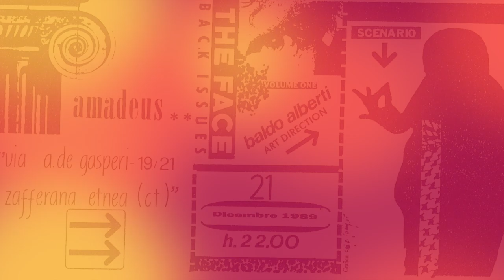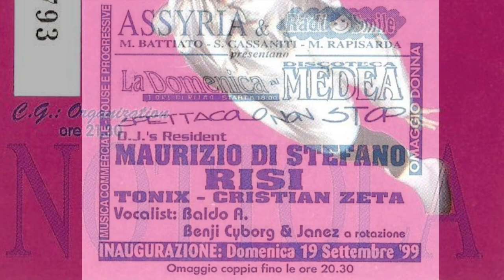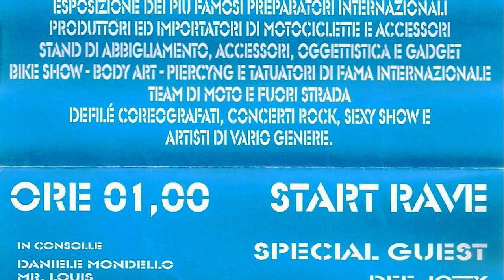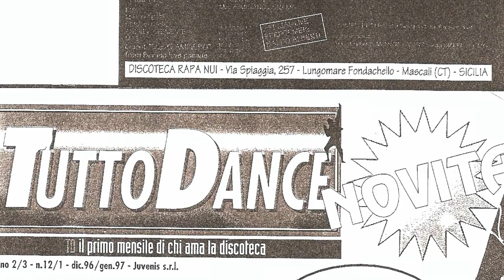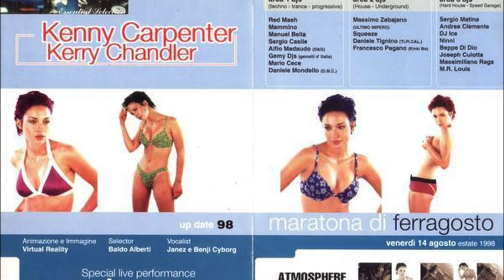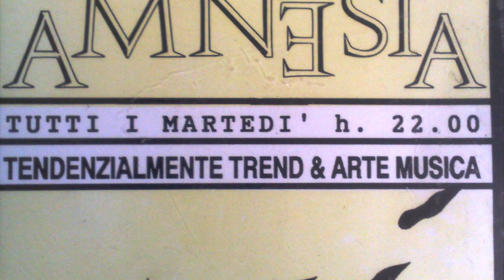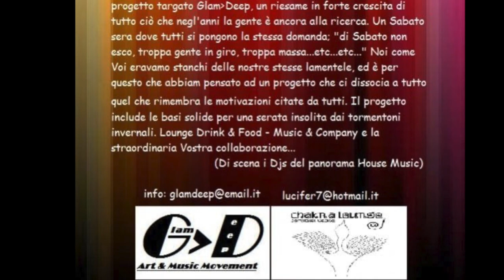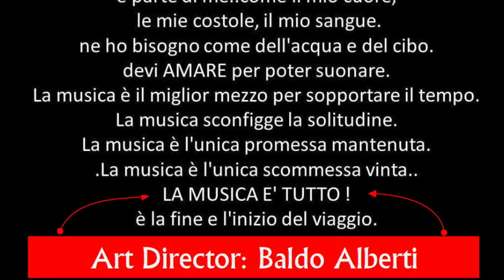Baldo Alberti - AmnèsiA Press Flyers - 🎧Soundtrack: Terry Lee Brown Jr.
= Baldo A. con:
POPPINS (Concetto)
ROSARIO INTERNULLO
FERNANDO GIOENI
MASSIMO SCARANTINO
RISI (Nino)
SQUEEZE
CRISTIAN ZETA (Cristian Vecchio)
J.J. FARO (Maurizio)
DANNY dj (Sigonella Inn)
SISIO
TONIX
MASSIMILIANO RAGA
DANIELE MONDELLO
MAMMINO
NINO VERI (Rock)
NUCCIO GIUFFRIDA (Rock)
FABIO RUGGERO (Rock)
GIOVANNI NICASTRO
MASSIMILIANO ABRAMO
MANUEL BELLA
DAN X (Daniele Tignino)
VINCENZO CALLEA
ALEX SPAGNUOLO
MAURIZIO DI STEFANO
ENRICO LAVORE
SALVO ZAPPALA'
Dj MAS (Salvo Manna)
GEMI dj's (Gemelli d'Italia)
LITA ABRAMI
SERGIO CASILE
LITA D.J. PROFESSORESSA
CLAUDIO LA MANTIA
RED MASH (Nino Puglia)
FRANCESCO FAVARO'
LUCA VIVONA
FRANCESCO LAMIANI
JOY. M
ANDREA FIUME
BEPPE DI DIO
ANDREA CLEMENTE
SASA' D.J.
Mr. LOUIS
GIGI SORTINO
PEPPE LO FARO
ENZO GIUFFRIDA
RICCARDO PIPARO
FABRIZIO RANERI
SALVO LEOTTA
LEO LIPPOLIS
ROSARIO COSTANZO (GLAM DEEP)
UCCIO A. SAPIENZA (GLAM DEEP)

= PERFORMER NAZIONALI/INTERNAZIONALI:
Digital Boy
Destroyer
Rame
Alexia
Barbara Tucker
lvan Jacobucci
Stefano Noto
Luca Pechino
Francesco Farfa
Ralf
Erick Morillo
Uovo
Michel Altieri
Bismark
Babayaga
Moiraghi
Principe Maurice
Pinina Caravaglia
Tony Bruno
Stefano Noferini
Gigi D'Agostino
Francesco Pagano
Angel of love
Justin Berkman
Lill Luis
Gradiska
Massimo Caminotto
Massimino
Wolf
Paolo Carlino
Montesi
Killer Faber
Toni Kosa
Fargetta
Tony H
Sandro Vibot
Joe T. Vannelli
Kenny Carpenter
Kerry Chandler
Transmania Alien
Francesco Zappalà
Claudio Coccoluto
Exogroove
Insomnia
Zicky il Giullare
Franchino
Dr.Felix
Molella
Lello Mascolo
Josh
Xena
Marco Corvino
Corona
Prezioso
Leo Mass
Lino Di Meglio
Roberto Masi
Cirillo
Moka
Einstein
Ricky Le Roy
Mario Più
David Morales
Frankie Knuckles
The Profeth
Frank Oddo
Victor Simonelli

=LOCATION SICILIA:
Medea 5 (CT)
Peter Pan (Giardini Naxos)
DIVINA (CT)
Miami (CT)
Kanesh (Terrasini-PA)
CABANA (Giardini Naxos-ME)
Genesis (Porto Rosa)
Villa Romeo (CT)
Villa Cavarretta (Terrasini-PA)
Saratoga (Grammichele)
Ococò (Aci Castello-CT)
Pegaso’s (CT)
Obi One (CT)
Septimo (Taormina)
Privè (Aci Trezza-CT)
Tout Và (Taormina)
Lady Godiva (Giardini Naxos)
Marasca (Belpasso-CT)
Pantheon (CT)
Dea Della Notte (Catania)
Paki Dù (Aci Castello-CT)
Bussola (Pedara-CT)
Dea Bendata (CT)
Marabù (Giardini Naxos)
Taitù (Giardini Naxos)
Torre Del Pino (CT)
La Pigna In Testa (CT)
Koala Maxi (RG)
Golden Gate (CT)
Malibù (SR)
La Nottola (SR)
Caligola (Fontane Bianche-SR)
Frutto Proibito (Enna)
Caligola (Gela)
Premiere (Enna)
Movida (PA)
Empire (CT)
Cucaracha (CT)
Tropicana (Giardini Naxos)
Nirvana (Trapani)
Noctis (Agrigento)
Baia Del Silenzio (SR)
Tartaruga (Capo D’Orlando)
Butterfly (Capo D’Orlando)
Garden Beach (CT)
Villa Delle Rose (Aci Castello-CT)
La Thuja (CT)
Blu Garden (Licata)
Grog (Caltanissetta)
Le Cupole (Milazzo)
Arcadia (Marina Di Ragusa)
Status Quò (Modica)
Extasy (TP)
Il Pacha (TP)
Octopus (Marsala-TP)
Mc Intosh (CT)
Kaja (CT)
Pigalle (Mascalucia-CT)
Rapanui (Fondachello)
Alter Ego (Trapani)
Tiffany (Taormina)
Rosamunda (PA)
Imperium (PA)
Open Gate (Terrasini-PA)
Makauda (Sciacca)
Spaghetti House (Gela)
Amadeus (Zafferana Etnea-CT)
Millennium (Ragusa)
Charlie Brown (Grammichele)
Antheo (Licata)
Coliseum (Giardini Naxos)
Veleno (SR)
Atlantis (Fondachello)
Avidadiva (CT)
Veleno (CT)
Olimpus (Giardini Naxos-Trappitello)
Bellitalia (Taormina)
Grotta Smeralda (Aci Castello-CT)
Chakra Lounge (CT)
Luxury Villa Itria (Viagrande-CT)
Tibecco (Giardini Naxos)

=LOCATION ITALIA/ESTERO:
Peter Pan (Riccione)
Gilda (Roma)
Divinae Follie (Bari)
Rituals (Roma)
Olimpo (Roma)
Orchidea Selvaggia (Roma)
Axys (Malta)
Lo Scarnbio (Roma)
Club House (Roma)
Gheodrome (Ravenna)
Kinky (Bologna)
Easy Going (Roma)
Gò Gò (Roma)
Atlantide (Prima Porta-Roma)
Pito Pito Ilona Staller (Roma)
Blue Moon (Teatrino-Roma)
Alibi (Roma)
Virus (Milano)
Fans Club D'Elite (Roma)
Alien (Roma)
Chattanooga (Roma)
Atmosfera (Catanzaro)
Cocoricò (Riccione)
Paradiso (Riccione)
Cotton Club (Ravenna)
Prince (Riccione)
Pascià (Riccione)
Echoes (Rimini)
Ecu (Rimini)
Villa Delle Rose (Riccione)
Altro Mondo Studio’s (Rimini)
Biblos (Rimini)
Embassy (Rimini)
La Perla (Riccione)
Crazy Love (Rimini)
Qlimax (Amsterdam The Nederlands)
Night Club Lady Godiva (Rimini)
Bandiera Gialla (Roma)
Tenax (Firenze)
Cellophane (Rimini)
Hollywood (Milano)
Black Out (Roma)
ZooBar (Roma)
Wonna Club (Roma)
Nirvana (Roma)
Transilvania (Roma)
Circolo degli Artisti (Roma)
La Villa (Roma)
Ku (Benidarm-Spagna)
Amnesia (Ibiza-Spagna)
Acropolis (Lloret De Mar-Spagna)
Axis (Saint Julian's-Malta)
Casinò Dragonara (Sliema-Malta)
Villa Titilla (Riccione)
La Pineta (Milano Marittima)
Cellofane (Rimini)
=FIERA DI RIMINI S.I.B./NIGHT WAVE 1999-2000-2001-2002:
Fashion Show (Italia 1) - Axe Perfume - Tribe of Sound - Alcatel Fashion Show - TDK Performance Lab - Fashion Show Treno Azzurro - Disco Wave
Art Wave + Tv Nazionali/Internazionali
=PROMOTION:
RIZLA+ Tour - TOUR HEINEKEN
=NEGOZI MUSICALI:
La Discoteca - Best Record - Record's Cave - Metropolis - Goody Music - Riva - Disco + - Match Music Store - Disco Inn